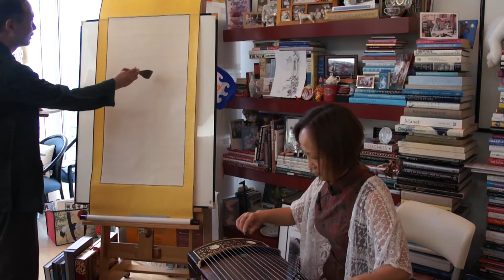High Mountain Flowing Water, a live music painting performance at Nan Rae's Studio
for Chinese art supplies, online class and live workshop.
Materials
Pre-mounted wall scroll
Hake Brush(for washing)
BHA Rat Whisker Landscape Brush(rocks and trees)
BHA Rat Whisker Detail Brush(for the flowing water)
Japanese Blue Sumi Ink
*all supplies are available at our BHA online store.